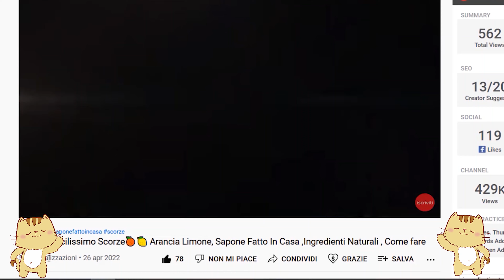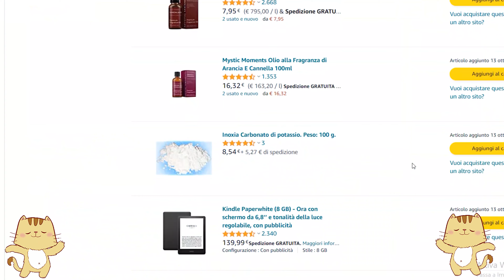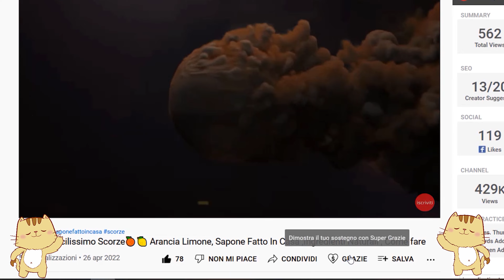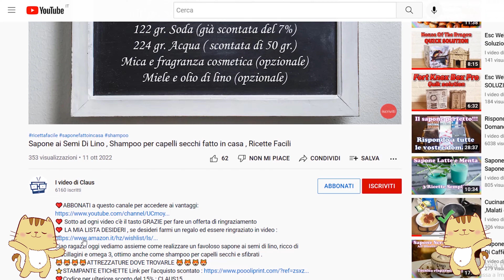𝐒𝐚𝐩𝐨𝐧𝐞 𝟏𝟎𝟎% 𝐂𝐨𝐜𝐜𝐨🥥 , 𝐒𝐚𝐩𝐨𝐧𝐞 𝐅𝐚𝐭𝐭𝐨 𝐈𝐧 𝐂𝐚𝐬𝐚 𝐀𝐥 𝐂𝐨𝐜𝐜𝐨 , 𝐒𝐮𝐩𝐞𝐫 𝐈𝐝𝐫𝐚𝐭𝐚𝐧𝐭𝐞 , 𝐑𝐢𝐜𝐞𝐭𝐭𝐚 𝐒𝐞𝐠𝐫𝐞𝐭𝐚, 𝐏𝐫𝐢𝐦𝐨 𝐒𝐚𝐩𝐨𝐧𝐞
*⭐⭐⭐⭐⭐🎶🎵La mia Discografia solo per voi* : 🎵⭐⭐⭐⭐⭐
*Tutte le Canzoni su Amazon Music* :
*Tutte le Canzoni su Itunes Store* :
Pop Italiano:
Canto Per Me - Single di SubSing
Il tempo non sa di noi - Single di SubSing
Pop Inglese:
Lighthouse of the Sea - Single di SubSing
Disco Music inglese:
Rave Alert - Single di SubSing